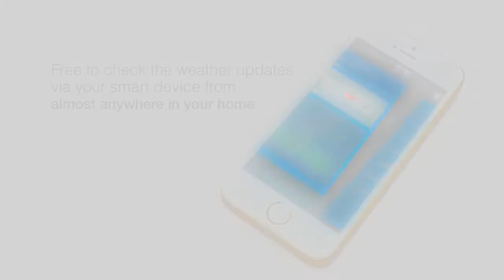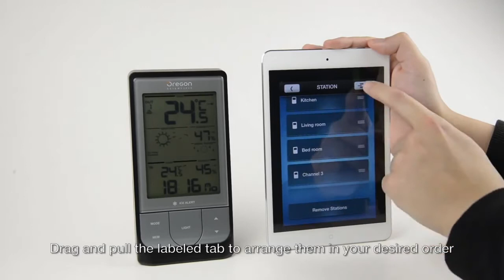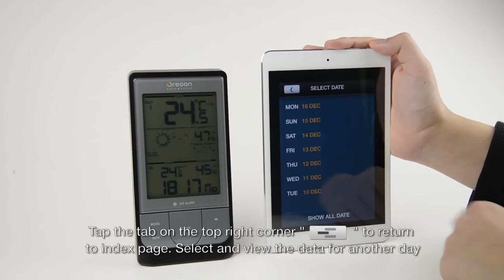Oregon Scientific | Weather@Home | BAR218HG - Demo Video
The Oregon Scientific Weather@Home Bluetooth weather series offers you the added convenience of App connectivity allowing you to view weather data collected by the product on your BLE-enabled smart device. With up to 50m transmission range, you can freely move around your house while checking out the latest updates.
- Requires Weather@Home Bluetooth Weather series. (Model no. : BAR218HG, RAR213HG or EMR21